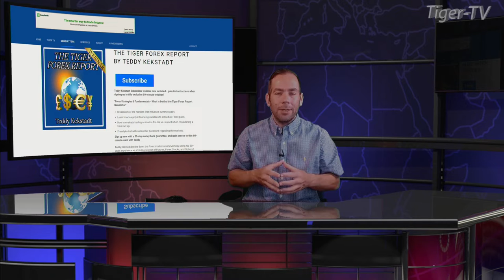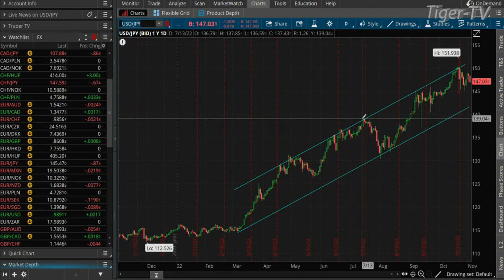November 2nd, Teddy Kekstadt on The Morning Market Kickoff- 2022